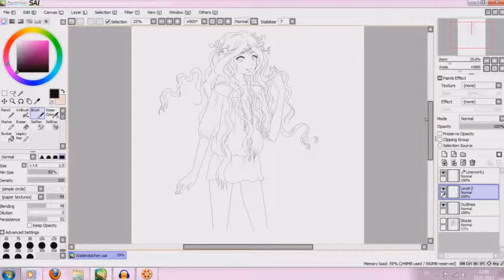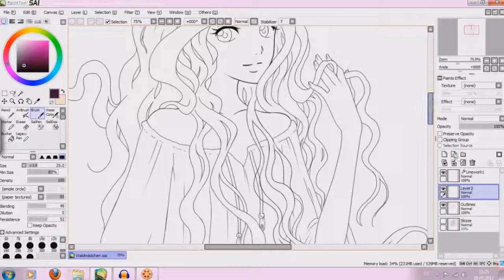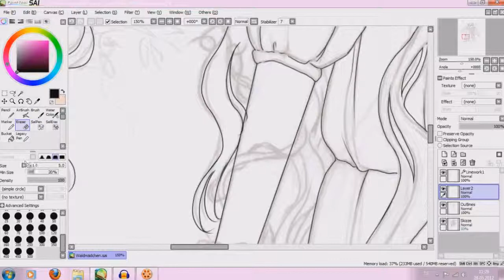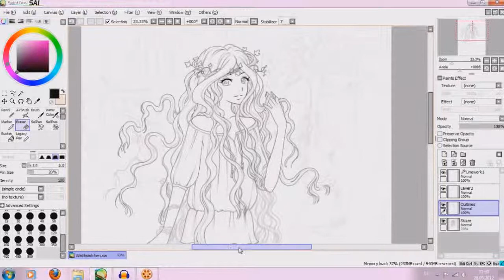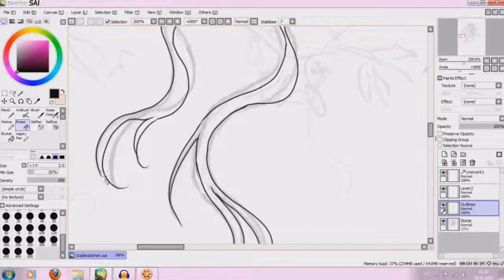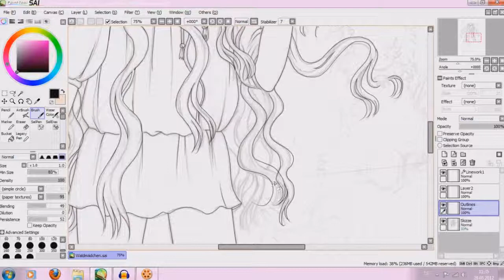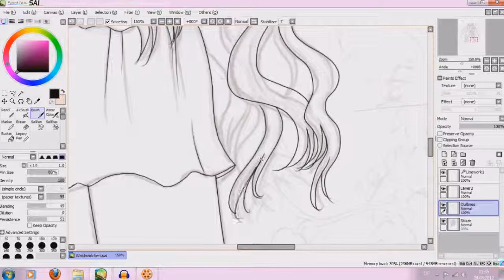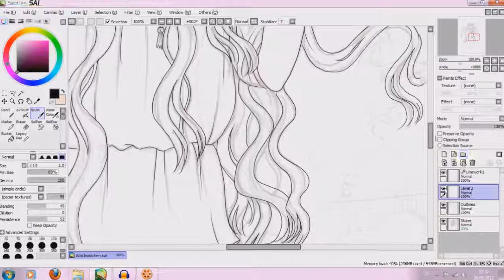Let's Draw Manga #16 - Problem mit Gimp & hübsche Outlines (tutorial)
Sorry, wie Ihr sicher merkt wurde der Ton von YT gesperrt. Wenn Ihr das Video gucken wollt, dann schreibt mir am besten eine Nachricht hier auf YT und ich lade Euch zu dem Video ein, was ich privat neu hochgeladen hab. ^^